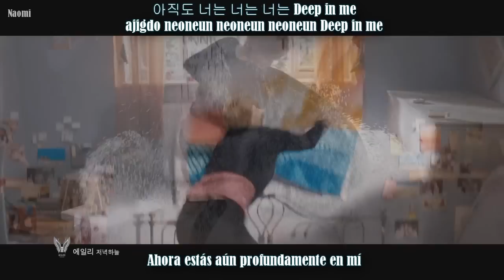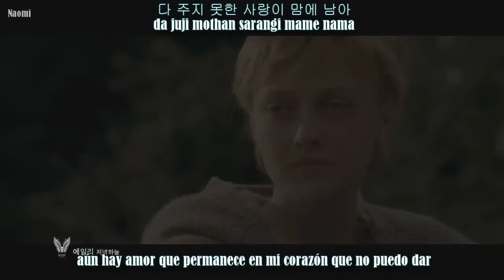Ailee ~ Evening sky _ MV (Sub Esp. Han. Rom)